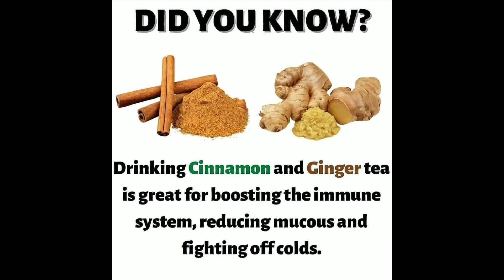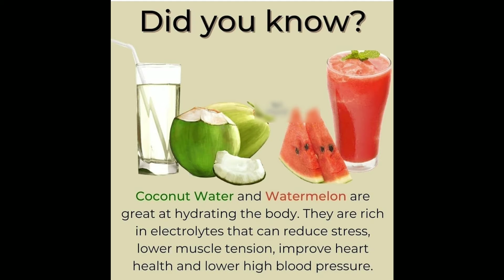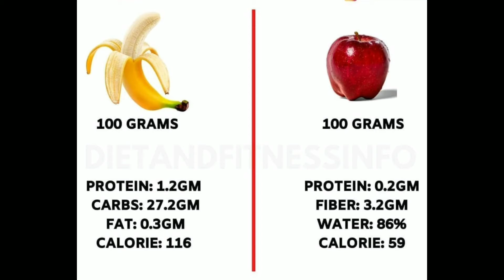Fitness and Diat plan